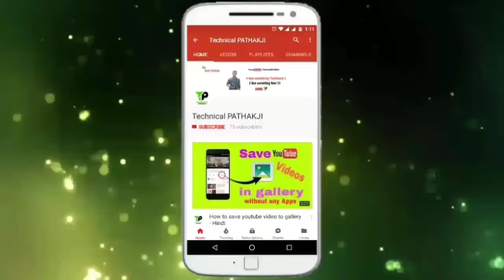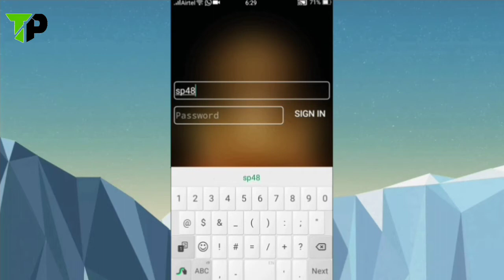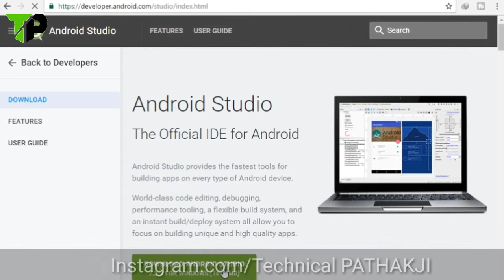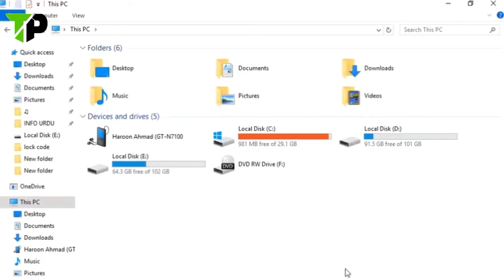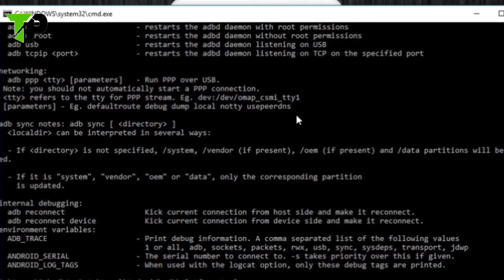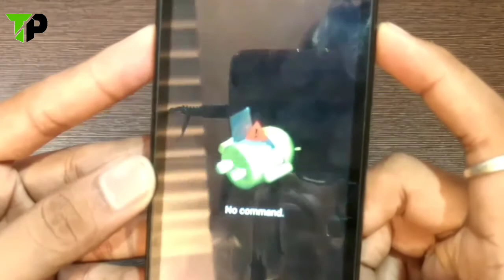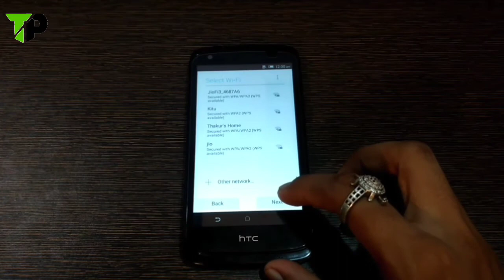How to Unlock Android Pattern or Pin without lossing data [hindi]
hello frnds,
 How to unlock pattern lock or pin code on android mobile without losing data.
how to unlock android phone pattern lock without factory reset. Unlock Pattern Without losing Data: If you have locked out of the Android phone with pattern or Pin code, then see full video...

Commands:

Code to Reset Pattern:
ADB SHELL RM /DATA/SYSTEM/GESTURE.KEY

Code To Reset PIN Password:
ADB SHELL RM /DATA/SYSTEM/PASSWORD.KEY

About:Technical PATHAKJI is a YouTube Channel,where you will find technological videos and Tips & Triks in Hindi.